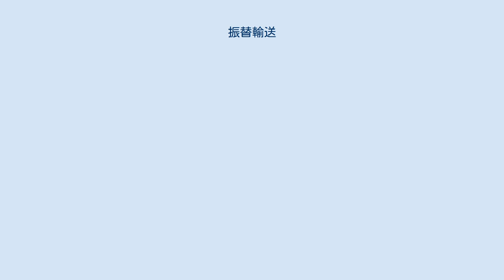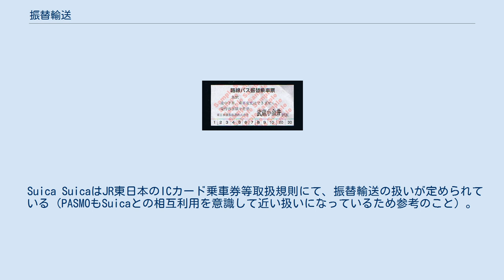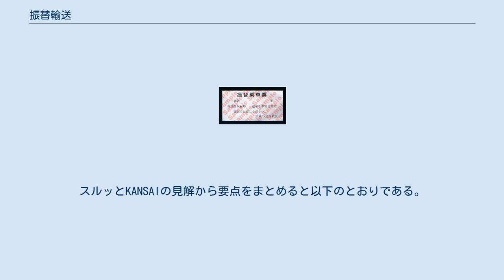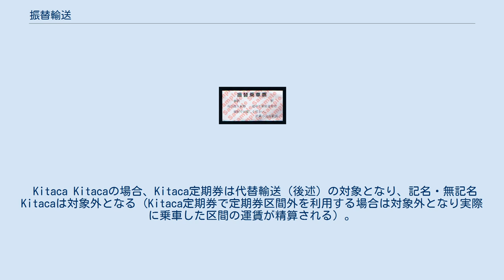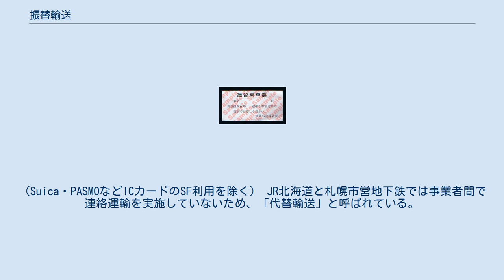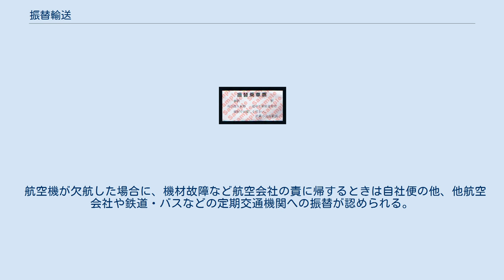振替輸送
振替輸送（ふりかえゆそう）は、交通機関が不通もしくは減便になった場合に行われる利用者補償措置の一つである。
振替輸送は特に鉄道にて実施されることが多い。
本記事では主に、日本における鉄道の振替輸送について述べる。
 振替輸送は、不通区間を含む乗車券を持つ利用者が、一定の条件の元で、他の事業者の交通機関を運賃の支払い無しで迂回利用できる制度である。
 大都市近郊など列車密度の高い路線では、完全に不通になった場合だけでなく、列車が大幅に遅延・減便された場合にも振替輸送が実施される。
本数の少ない列車に利用客が殺到することや、利用客が駅構内や周辺に滞留し、危険な状態になることを防ぐ目的がある。
 列車密度の低い地域では、振替輸送を行う代替交通機関が存在しない場合もあり、バスやタクシーによる代行輸送で対応されることが多い。
 なお、本項では、本来の振替輸送のほか、同一事業者内での他経路乗車（「迂回乗車」）に関する解説を含む。
 JRでは、JR線の不通区間を他のJR線を使って迂回する扱いを旅客営業規則の「第7章 乗車変更等の取扱い／第3節 旅客の特殊取扱／第5款 運行不能及び遅延」（第282条及び285条）に「他経路乗車」として定めている。
一方、他の事業者との連絡運輸の取扱いを定めた「旅客連絡運輸規則」ではこの定めを準用しており、これが振替乗車の根拠となっている。
「振替輸送」という用語は連絡運輸の実際の取扱いについて規定する「旅客連絡運輸取扱細則」の中で「連絡会社線に関係する他経路乗車の取扱い」のうち「振替乗車票を発行して」これに当たるものを示す単語として登場し（第42条）、取扱い範囲を事前に協議して定めることや、振替乗車票の様式・発行方法などの扱いについても併せて定めている。
他の交通機関の事業者でもこれらに準じた約款の中で振替輸送を規定している。
 振替乗車そのものが連絡運輸の一部として定められていることもあり、たとえ近隣に代用可能な交通機関があっても、その事業者との間に連絡運輸の契約がない場合、振替輸送の対象とはならない（「代行輸送」の対象になることはある）。
 なお、「振替輸送」という用語は旅客営業規則には登場しないが、他経路乗車を認める場合に発行する「振替票」及びその券面の「他経路振替乗車票」に間接的に現われる。
ただし、各会社線内で完結する他経路乗車は単に「迂回乗車」と呼ばれることが多く、一般に「振替乗車」という用語は他の会社線に跨る他経路乗車に対して用いられる。
 ダイヤに乱れが生じた際、振替輸送が行われる場合が多い。
下記はその一例である。
 事象にかかわらず、長期運休の場合は振替輸送に特別な扱いがなされる場合がある。
 上記の通り、振替輸送は「他経路乗車」の一形態である。
これは、既に運送契約を締結（「乗車券の購入」がこれにあたる）した旅客に対し、その運送契約を契約条件（輸送の区間など）に従って完遂するための代替措置であり、これを受けるにあたっては事前に有効な乗車券を所持していることが原則となる（このことはIC乗車券など事前に運送契約が確定していない形態の乗車券で問題となる）。
具体的には、以下のような取扱いとなる。
なお、いずれの場合も振替乗車中の途中下車はできない（乗車変更として扱われる）。
 以下の2つの取扱いがある。
 他経路乗車で利用する連絡会社線への接続駅までのどこかの時点で旅客の所持する乗車券を回収し、着地までの特別補充券を発行する。
 旅客が所持する乗車券を確認し、振替乗車票を発行する。
振替輸送終了時（終了駅）にて振替乗車票と乗車券を回収する。
ただし、旅客の迂回乗車経路が連絡会社線を経由したあと再び元の会社線に戻り、さらにその先まで有効な乗車券を所持している場合、回収は行なわない。
なお、振替乗車票の発行は対象となる乗車券1枚につき1枚限り。
 1. は狭義の振替輸送の扱いではなく、迂回乗車の一形態となる。
 本来 2. の扱いは「旅客が多数のため 1. の扱いができない場合」の特殊取扱いとして定められているものだが、都市部などではこちらの扱いが一般的である。
また、本来の規定では事前に振替輸送の対象となる交通機関（複数の事業者を経由する場合は最初に通過するもの）から交付された振替乗車票を旅客に発行することと定められているが、煩瑣となるため会社規模で無票扱い・代理発行をすることも多い。
 なお、一日乗車券や周遊きっぷなどの 一部の特別企画乗車券（回数券と類似したものやフリーきっぷなど）においても振替輸送の対象となるもの...